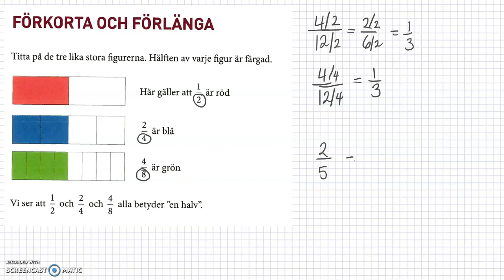M Matematik 1a (Holmström) - Bråkräkning - Förkorta och förlänga